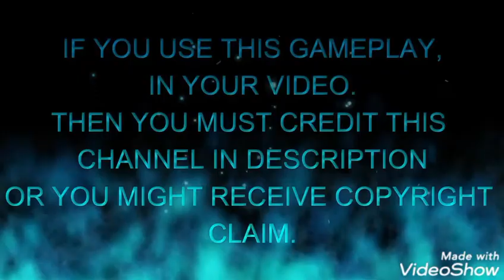Best montage by AKM ll pubg mobile ll first video of pubg in my channel ll